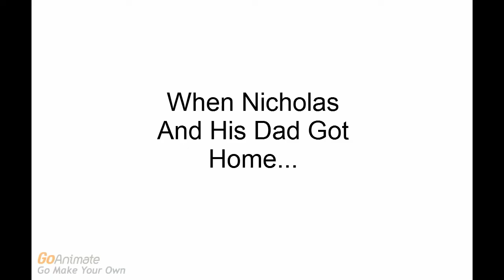Nicholas Crockett Gets Grounded:Season 3